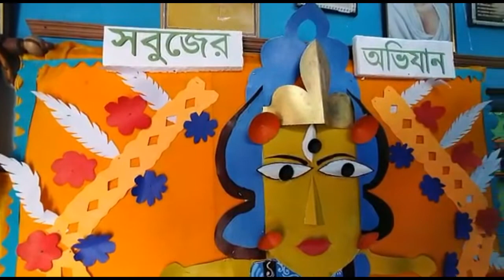MAA DURGAR AGOMONI UTSAB 09th OCTOBER 2021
Celebrating the arrival of the Goddess Durga to her paternal house with her children Saraswati, Laxmi, Ganesh and Karthik. This day marks the beginning of the ten day festival where Maa Durga is the cheif deity. The festival ends with the slaying of the asura Mahishasur.

TAGORE FOUNDATION SCHOOL KOLKATA an Inclusive School.